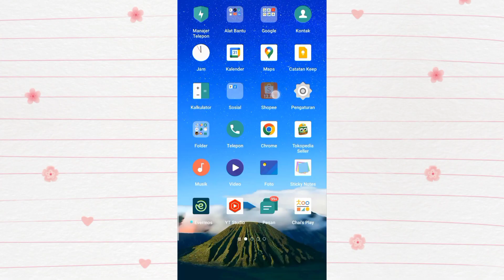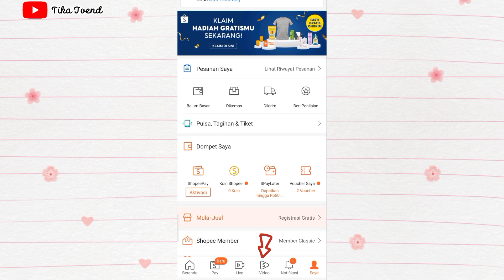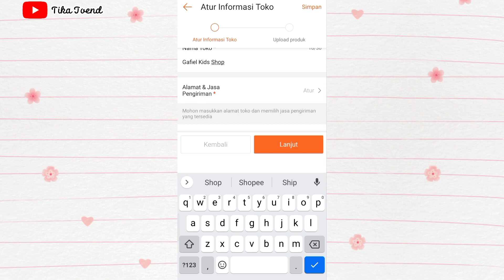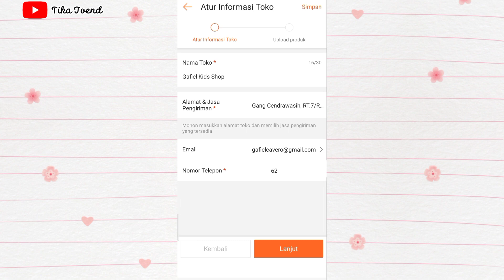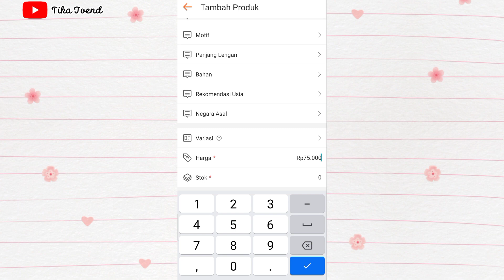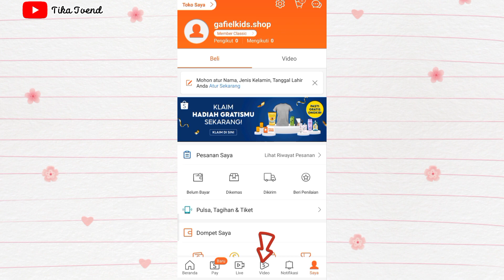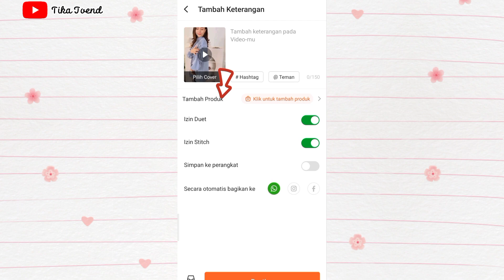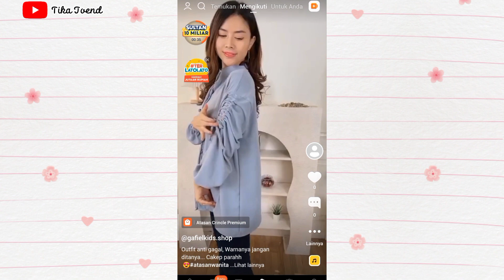SOLUSI KERANJANG OREN TIDAK MUNCUL DI SHOPEE VIDEO/ CARA MEMUNCULKAN FITUR TAMBAH PRODUK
Hai semua. Selamat datang kembali di Chanel aku...
Nggak perlu risau ya guys... Di video kali ini aku sudah bahas lengkap gimana solusi memunculkan fitur "Tambah Produk", Jadi ketika video di-posting keranjang orenmya bisa muncul deh. Tapi plis banget jangan skip videonya yaa... biar kalian nggak kelewat informasi satupun. Selamat menonton 😊...